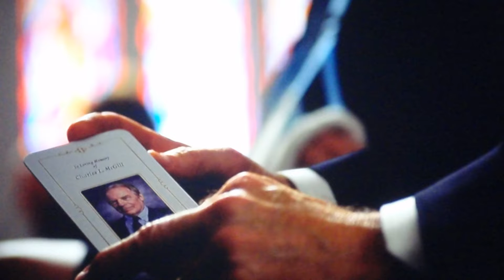BETTER CALL SAUL ACTORS SECRETLY FLIP YOU OFF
ACTORS CAUGHT MIDDLE FINGERED. THESE ARE SECRET SOCIETY SYMBOLS. I WILL FIND THESE SYMBOLS EVERYWHERE. WILL YOU?

CONTENT THAT'LL MAKE THE SOBER DRUNK AND THE DRUNK SOBER. ALWAYS TIP YOUR BARTENDER. TIPS NOW ACCEPTED, THANK YOU!

Track- Feels

Track- Soul Searching

ENVISION THE NEW EARTH & TOGETHER WE''LL CREATE IT!
BREAK THE MATRIX!